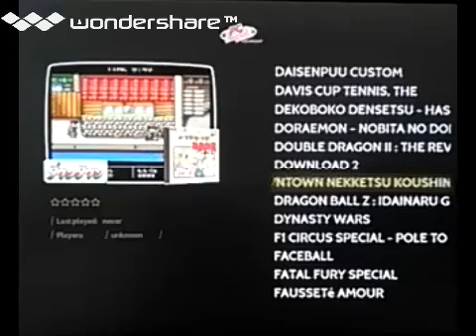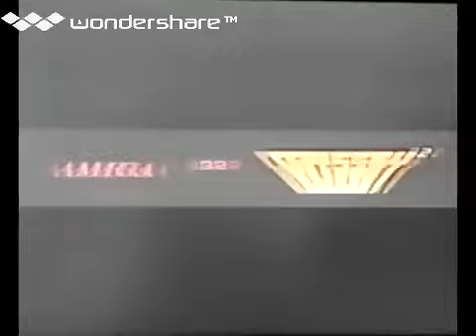[実況]「ドラゴンボールZ・偉大なる孫悟空伝説（PCE）」RZP 256GBプレイ！